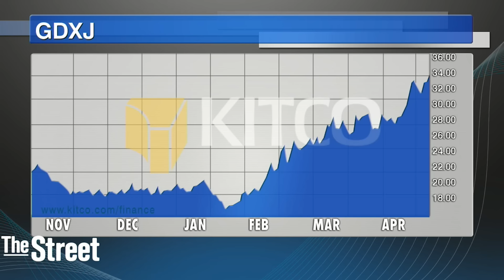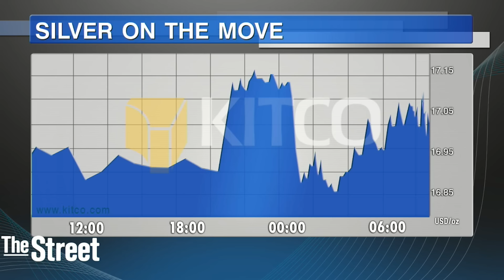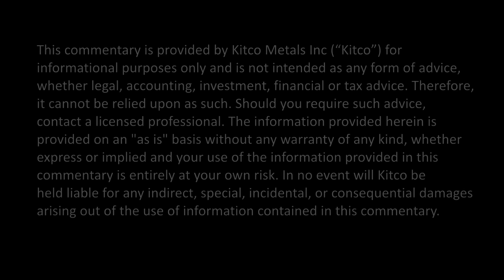Why Own Silver? Stick With Gold Says Geologist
Although silver has stolen gold’s thunder this week, managing to hit an 11-month high Wednesday, one famed geologist says he’s sticking with the yellow metal. ‘To me, silver is the poor man’s gold, and why would you want to own the second best,’ Brent Cook, editor of popular newsletter Exploration Insights, told Kitco News. ‘I think gold’s moving higher.’ After falling slightly in early trading Wednesday, gold futures moved higher as traders bought the dip. June Comex gold futures were last up $1.50 at $1,255.80, while May silver trades near levels last seen in June 2015 at $17.185 an ounce. Mining stocks, which have been outperforming both gold and silver prices, are also seeing substantial gains with both the GDX and GDXJ up nearly 73% and over 85% year-to-date, respectively. Is it still a good time to get in? According to Cook, there are still potentially profitable plays in the mining space, but investors need to be wary of companies — or so-called ‘optionality plays’ — that he says have seen unfounded gains so far this year.